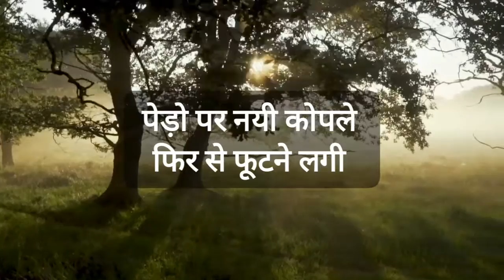Poetry : जीवन सवेरा || Life Motivation || By : Vikas Kumar Upadhyay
•HIGHLIGHT :
Poetry : जीवन सवेरा || By : Vikas Kumar Upadhyay ||

•About/Key Points :
-Motivational Video for Everyone.
-Life Motivation

•SPECIAL THANKS :
 All Viewers